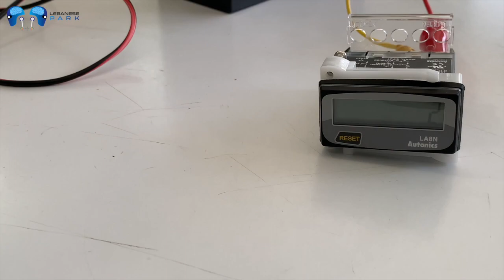LA8N-BF Plug & Play Counter From Autonics (8 Digits 6-240V DC) - C.B.Electronics Beirut Lebanon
Ether Address: 0xe79F3b2eBD924eB9987e8112aC2515300D7630C2

BitCoin Cash: qzdztp5wlc2nvkgf7m0tc4t3wnuevcfpagyqf7805p

Stellar: GAM6OCB4OFCAUVULKRGKNX6JKO4B3GEHIHET5VJEEA636NUX5MKLP3N6

USD Digital: 0xe79F3b2eBD924eB9987e8112aC2515300D7630C2

Tether: 0xe79F3b2eBD924eB9987e8112aC2515300D7630C2